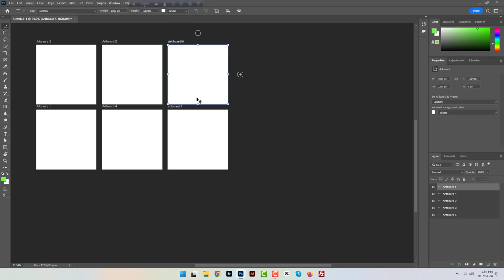How To Take Multiple Artboard On Photoshop 2024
In this video, learn how to create and manage multiple artboards in Photoshop 2024! We'll walk you through the step-by-step process, tips, and tricks to effectively utilize artboards for your design projects. Perfect for graphic designers and digital artists looking to enhance their workflow.